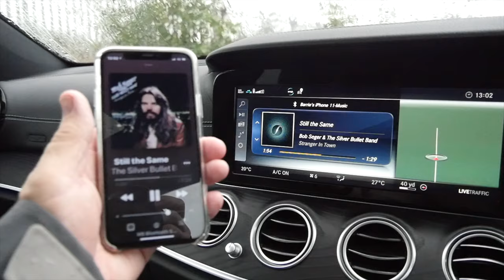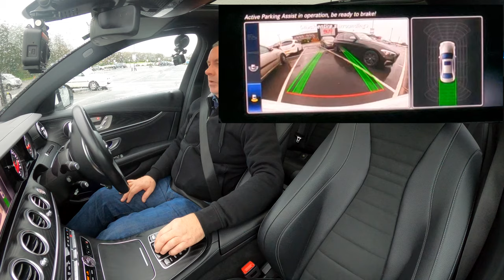2019 Mercedes Benz E Class 3 0 E350d V6 AMG Line Premium G Tronic | Review and Test Drive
2019 Mercedes Benz E Class 3 0 E350d V6 AMG Line Premium G Tronic | Review and Test Drive